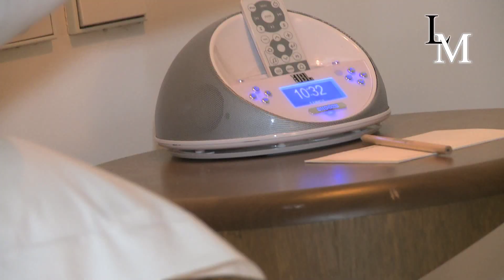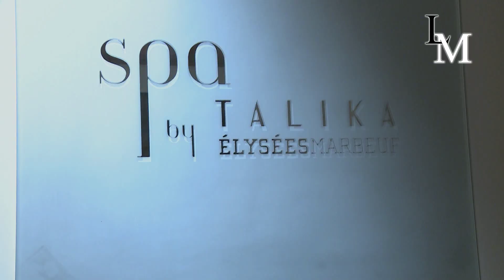Luxe discret, charme & volupté au Pershing Hall